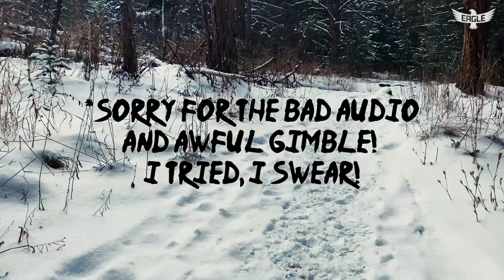MY TOP 5 WORST PROFESSIONAL DISC GOLF MOMENTS! (Why Failure Is Important)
INVISIBLE STRING DOCUMENTARY! TRUST ME, A IT'S A MUST WATCH!

My Shoes - VIVOBAREFOOT Magna Trail, Tempest, Primus Lite.

Thank you to Par Save Productions for making my sweet intro!

I shoot all my videos on a Canon EOS M50, iPhone 11 Pro, & GoPro Hero6 and edit on a Razer Blade Stealth using Adobe Premiere and/or MacBook Pro using Adobe Premiere.